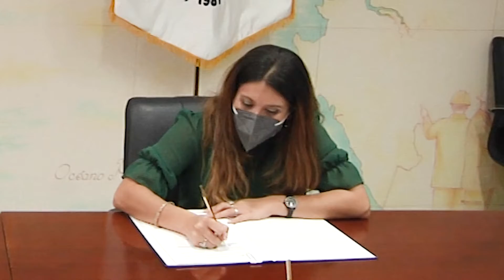UTP reafirma su compromiso con AQUATEC.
El Rector de la Universidad Tecnológica de Panamá, Ing. Aimee Serrano, de AQUATEC-PUMP & SPA, S.A., el 22 de septiembre, con el objetivo de propiciar actividades de cooperación en las áreas académica, científica y cultural.

Otros de los objetivos del convenio que suscribieron ambas instituciones es el intercambio de experiencias, documentos, información y conocimiento de los logros y de los resultados de las investigaciones llevadas a cabo.